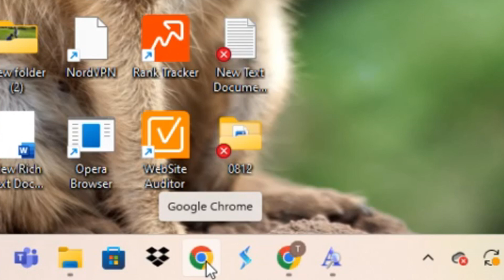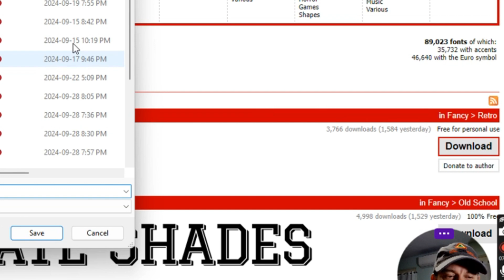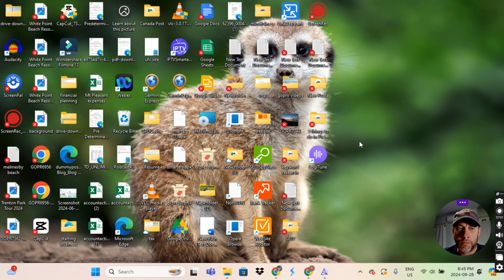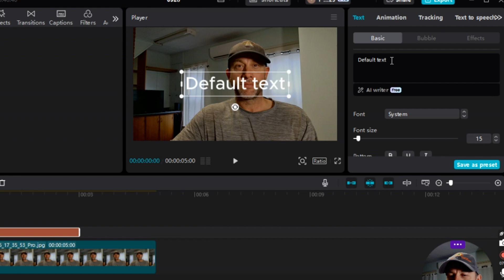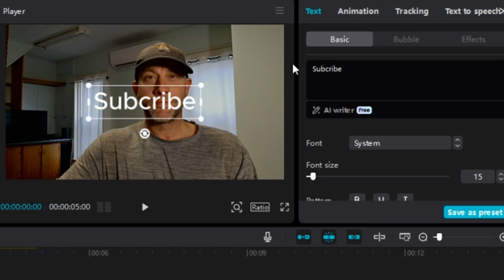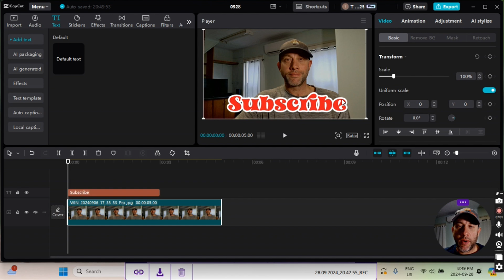How To Import Fonts In CapCut PC (Easy Step By Step Tutorial)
This is a Tutorial on How to import fonts in CapCut PC. It's done at a slow, easy step by step pace made for all viewers. Use of free Fonts from the DaFont website make it possible to add custom text to your CapCut Videos. Hope you enjoy the Video!

Timestamps:

00:00 Introduction (Close CapCut PC App)
00:30 Open DaFont In Google Chrome
01:20 Download And Install Font On Computer From DaFont
02:28 Open CapCut PC Application And Add Image/Video
03:35 Add Text On Timeline
04:08 Find the Newly imported Font in CapCut PC By Using Search or Scrolling
05:08 Select Font, Change Color, End Video